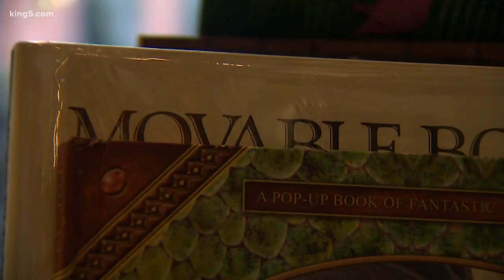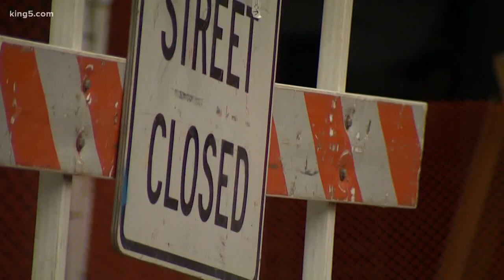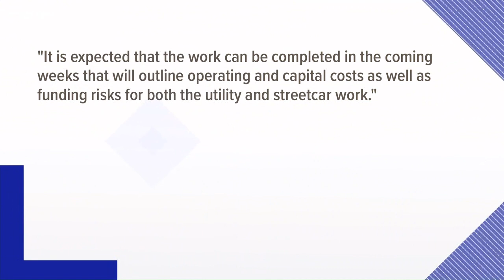Businesses concerned about stalled Seattle streetcar project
Mom and pop shops say they're taking a big financial hit as the street car project in Seattle comes to a halt. KING 5's Jenna Hanchard reports.